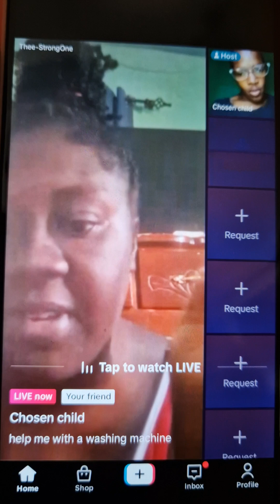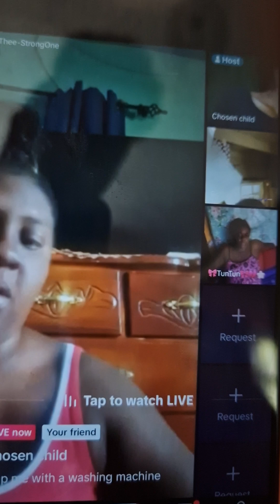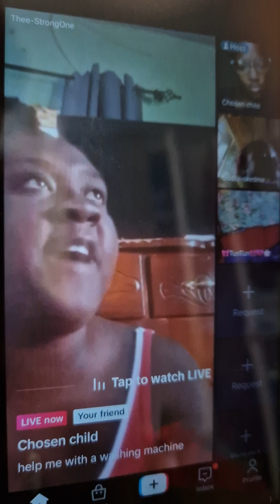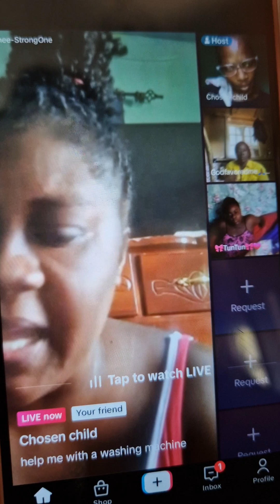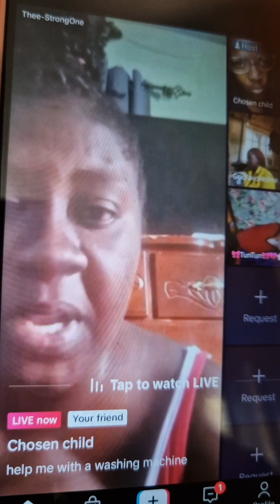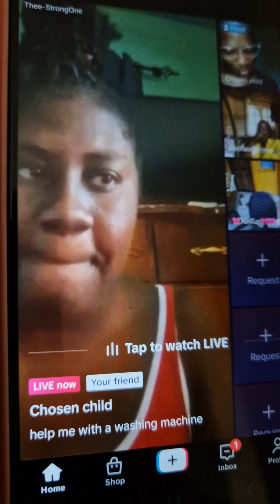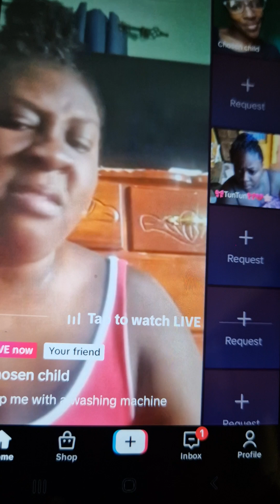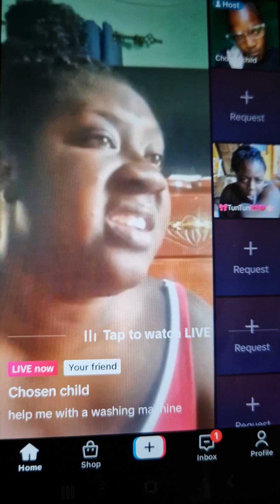domestic violence in Jamaica is so bad this lady go through a lot